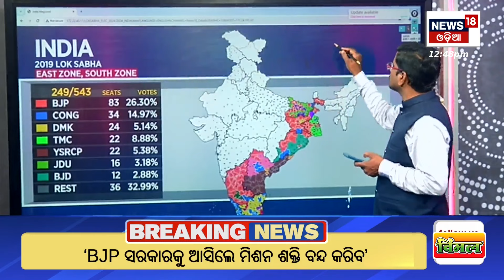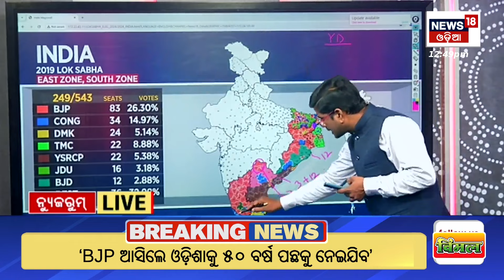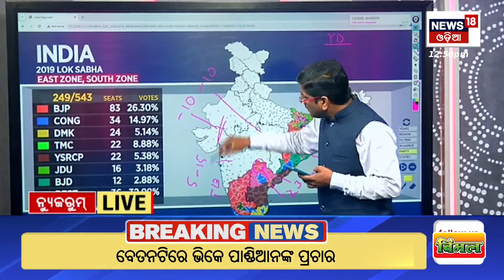Who will win Odisha Election | Prashant Kishor Prediction vs Yogendra Yadav Survey | Odia News